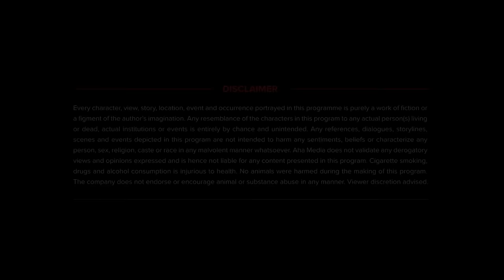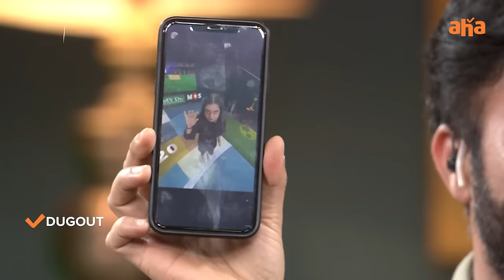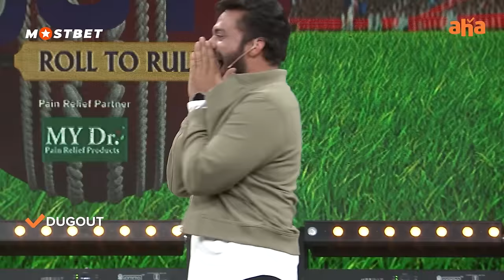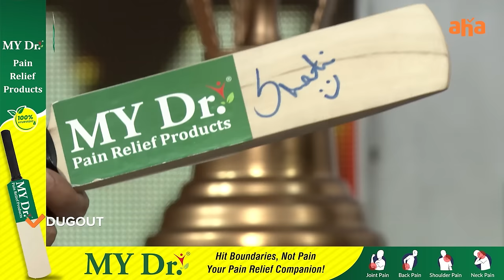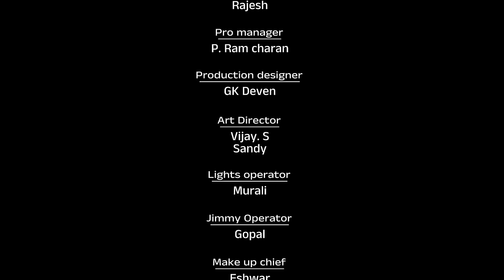DugOut Full Episode Month of Madhu Team | Swathi Reddy, Srikanth, Navdeep | ahavideoin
Watch the first episode of 'Dugout - Role to Rule,' a thrilling cricket-inspired game show featuring the Month of Madhu movie team Colors Swathi, Srikanth and the charismatic host Navdeep.

DugoutOnAHA Every Sat at 7pm, watch for free!🥳

Follow @ahaTelugu   more such updates-